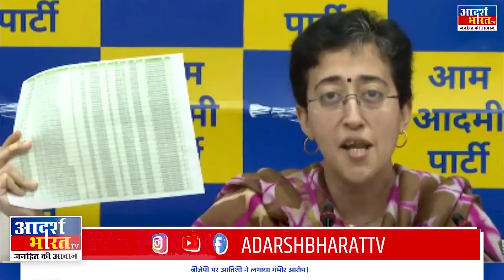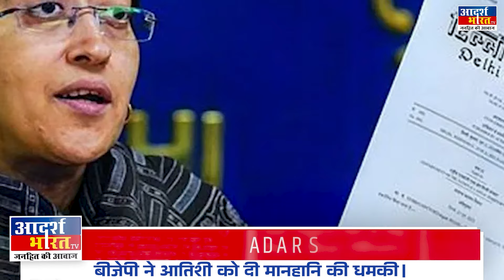आतिशी के आरोपों का जवाब देगी बीजेपी, मानहानि का करेगी केस